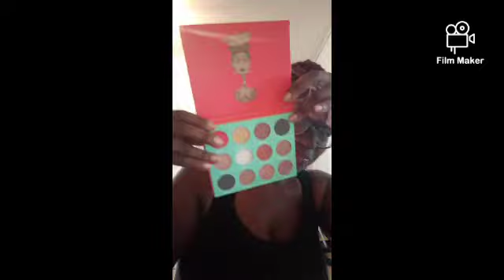je test saramart makeup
je test les produits saramart le makeup voilà se que sa donne même avec les imperfections en Sachant je ne sais pas me maquiller et que je n'est jamais utilisé les produits que j'ai utilisé je kiff